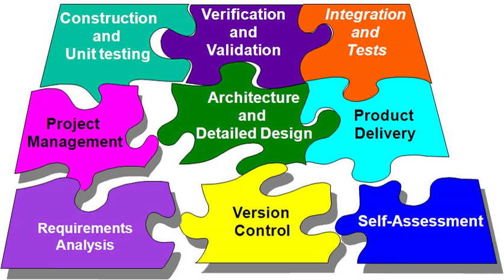ISO 29110 | Wikipedia audio article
This is an audio version of the Wikipedia Article:
ISO 29110

- Socrates

SUMMARY
ISO/IEC 29110: Systems and Software Life Cycle Profiles and Guidelines for Very Small Entities (VSEs) International Standards (IS) and Technical Reports (TR) are targeted at Very Small Entities (VSEs). A Very Small Entity (VSE) is an enterprise, an organization, a department or a project having up to 25 people. The ISO/IEC 29110 is a series of international standards and guides entitled "Systems and Software Engineering — Lifecycle Profiles for Very Small Entities (VSEs)". The standards and technical reports were developed by working group 24 (WG24) of sub-committee 7 (SC7) of Joint Technical Committee 1 (JTC1) of the International Organization for Standardization and the International Electrotechnical Commission.
Industries around the world have agreed that there are certain ways of working that produce predictable results.  Companies that agree to use these agreed methods and then to have their compliance measured are called ISO certificated.  Some ISO-certificated organizations require that their vendors also be ISO certificated. The general standard for software development, ISO/IEC/IEEE 12207, is appropriate for medium and large software development efforts. Similarly, the general standard for system development, ISO/IEC/IEEE 15288, is appropriate for medium and large system development efforts. Systems, in the context of ISO/IEC 29110, are typically composed of hardware and software components. Things work differently in a small organisations; ISO 29110 reflects that.